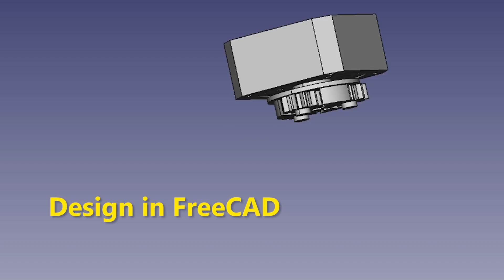Modular Planetary gearbox 1024:1 - 3D Printed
3D Printed - Modular Planetary gearbox  1024:1 (4:1, 16:1, 64:1, 256:1)
Design in FreeCAD